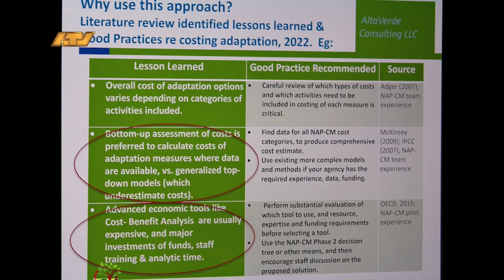12 04 2024 Korte berichten: drugs, NAP, Wegenautoriteit